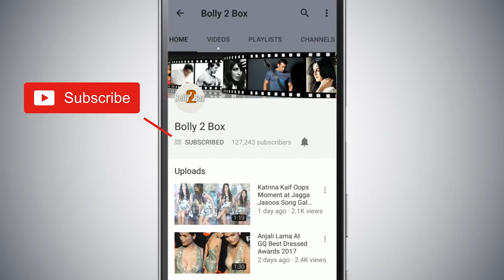Salman Khan "Navjot Singh Sidhu" को जल्द ही The Kapil Sharma के Show पर वापस ला सकते है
SalmanKhan "NavjotSinghSidhu" को जल्द ही TheKapilSharmaShow पर वापस ला सकते है